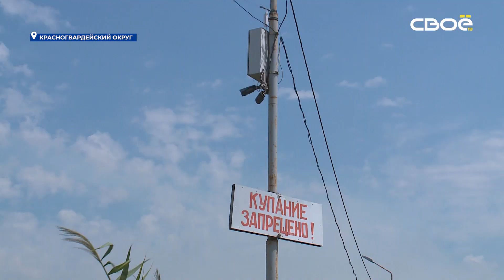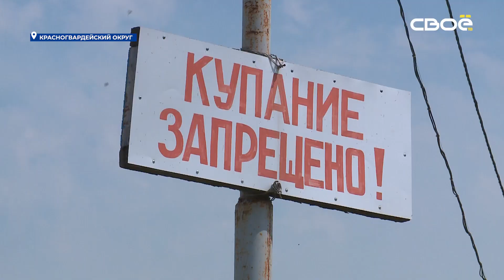Рейд по несанкционированным местам купания прошёл в Красногвардейском округе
Спасатели проверили несколько участков.

Пассовцы провели рейд по местам несанкционированного купания в Красногвардейском округе. Спасатели проверили несколько участков. Особое внимание уделили техническому водоёму.

Раньше на техническом водоёме был пляж, а теперь территория находится на балансе ЖКХ округа. На территории установлены камеры - в случае ЧП в местную спасательную службу придёт сигнал о происшествии. Вода непригодна для купания, ну люди всё равно хотят освежиться.

«Жара, дети, взрослые - все люди хотят искупаться, а здесь негде. Никто не хочет здесь заниматься этим. У нас ближайшее, где можно искупаться - это Ставрополь. На Комсаке. Это, на минуточку, больше 120 километров ехать», - говорит спасатель Андрей Зубков.

Рядом есть река Егорлык - тоже опасный водоём. И несчастные случаи в этом году были. В ПАСС СК отметили: на неблагоустроенных территориях не дежурят спасатели - так что лучше в таких местах ограничиться отдыхом на солнце.